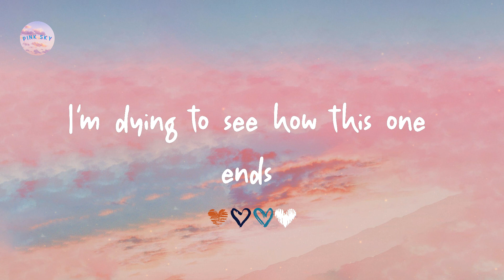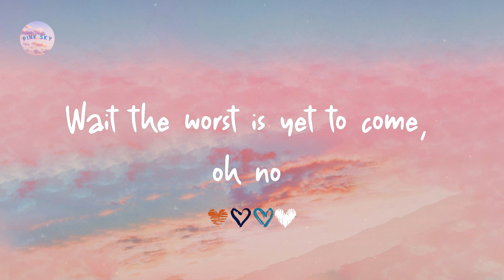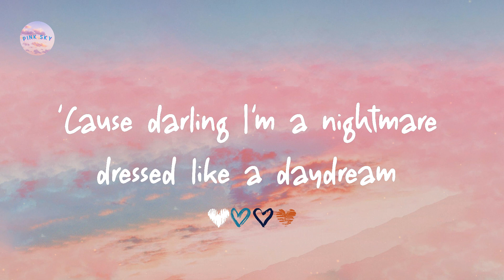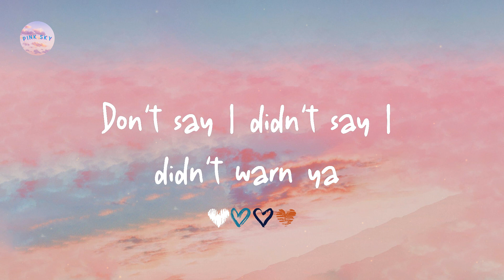Taylor Swift - Blank Space (Lyrics)